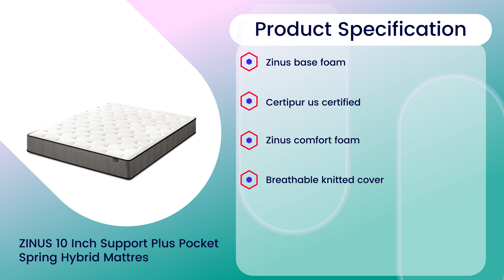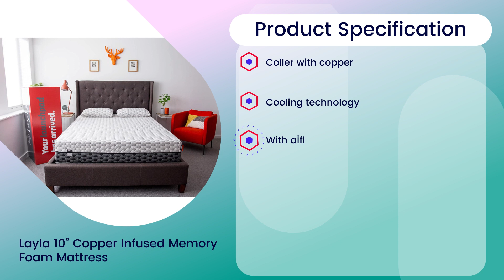7 Best Mattresses for Stomach Sleepers 2023 - Best Stomach Sleepers Mattress Reviews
To help you choose the best mattresses for stomach sleepers, we have completed the best product list for your car. Each of the products will provide you with the best sleeping experience.

Our listings are made by mattress experts. The information provided is easy to understand and act upon. It makes analyzing the products much easier for you.

If you liked the video about the best stomach sleepers mattress reviews, make sure you press the like button.